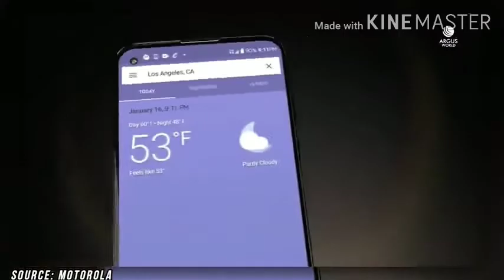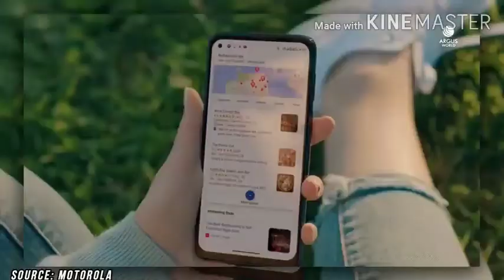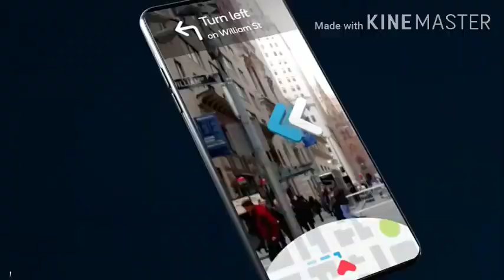Motorola one fusion+ frist impressions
Motorola fusion+ futures
1 SD730G processor
2 FHD+ display
3 5000mh battery
4 64MP Quad camera
5 16mp pop up selfie camera
6 fingerprint scanner